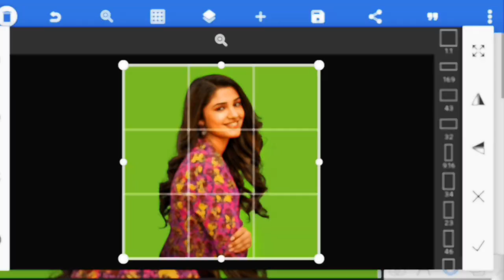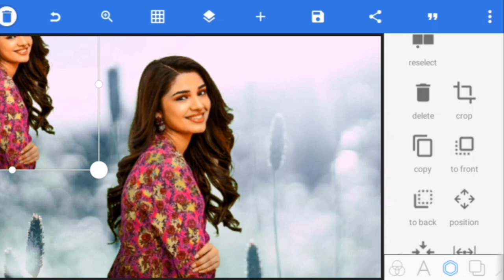🔥🔥 How To Joint Picture Editing Remove Background in pixellap | photoshop | Fastest Trick Ep6